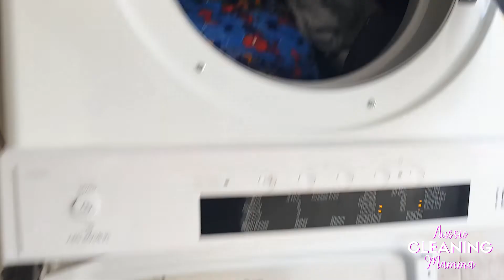The Never Ending Washing Pile | Real Life Myths & Legends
The Legend of the Never Ending Washing Pile

Come clean with ME

Join me and see how I do deal with my never ending washing pile. Check out my cleaning methods where i take the stress out of cleaning my washing with inspiration from Mrs Hinch and others on Instagram. It can actually be fun!

Bissell Crosswave Pet Multi-surface cleaner
KARCHER cordless window vac
Method - Tile & Bathroom cleaner
Ghetto Minky

QUESTIONS — Have a question about cleaning, cleaning products or suggestions on what to review next? Post in comments section of this video!

About This Video: In this video Jess from Aussie Cleaning Mamma shares tips on how to do the clothes washing. Stress free tips and tricks to achieve that crystal clean and fresh AF look. In this video from Aussie Cleaning Mamma, you’ll see Jess showing her methods of cleaning her washing pile. If you are looking for the easiest way to deal with washing pile, check out this video and Join the conversation in the comments!